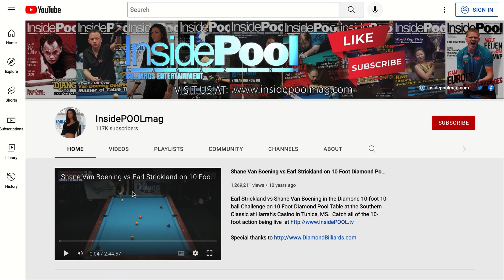Philly Fingers- 9 ball pool Race to 9-part 1 Denis vs Philly Fingers!